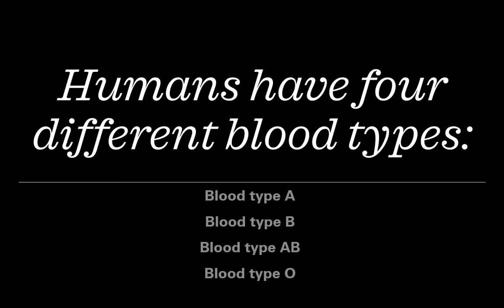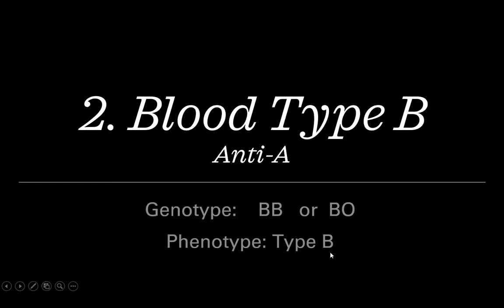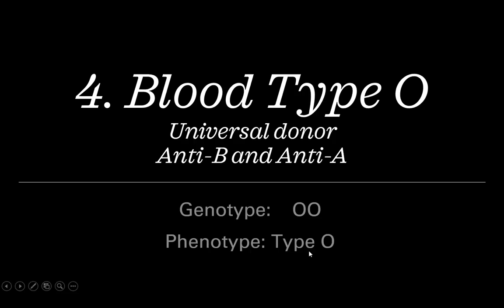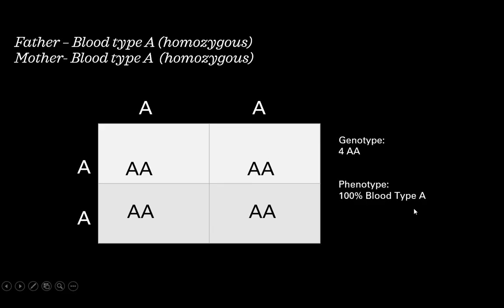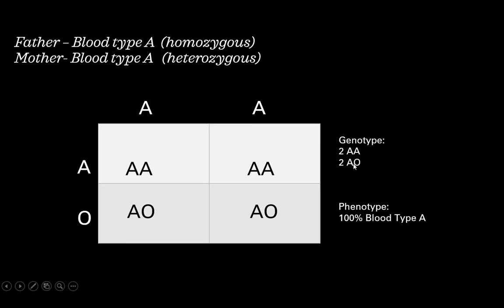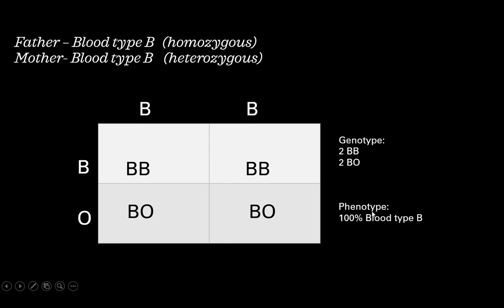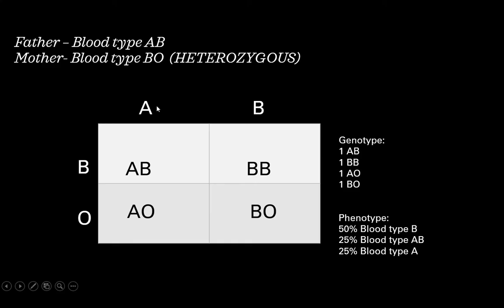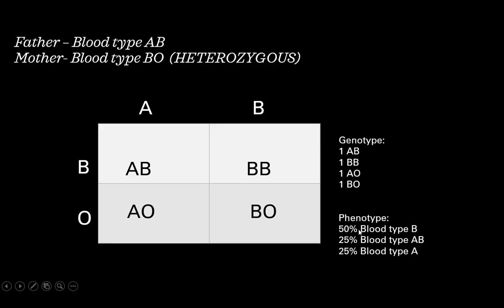Blood Type ABO| Multiple Allele| Grade 12 Gen Biology 2 Tagalog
This video explains a good example of Multiple Alleles seen in the human blood type. Human blood types are dictated by 3 alleles: A, B, and O or i. Humans have 4 different blood types: A, B, AB, and O. This video will show the possible blood types using Punnett square including phenotypes and genotypes of the different blood types. Let's study and learn.